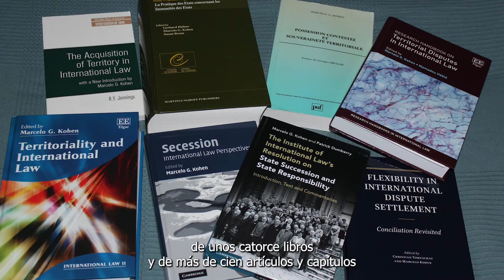Prof. Marcelo Kohen – Candidato para la Corte Internacional de Justicia (América Latina y el Caribe)